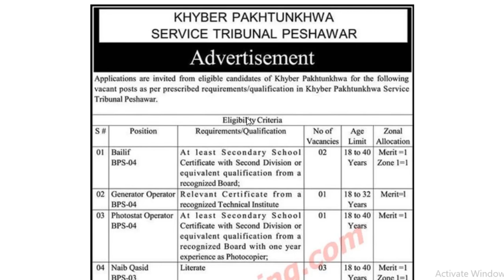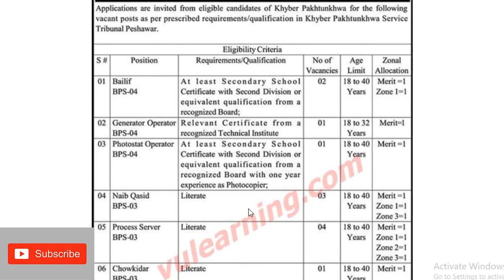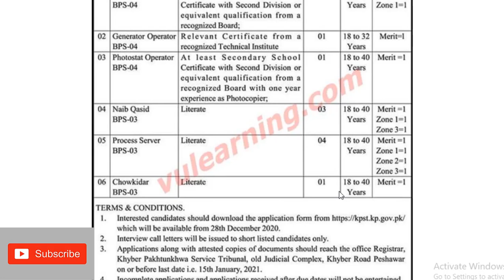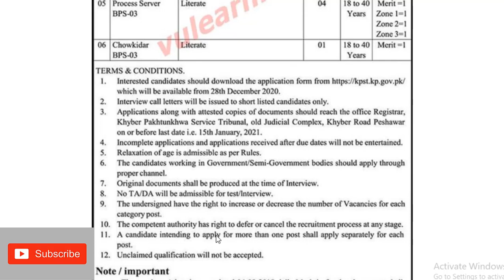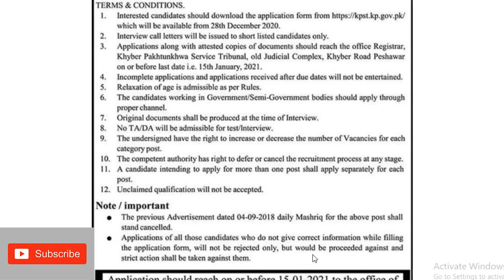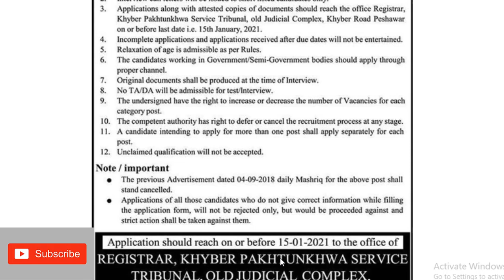Service Tribunal Jobs in KPK Peshawar 2021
JOBS & EDUCATION NEWS
In this video I Will show U the whole advertisement of Service Tribunal Jobs in KPK Peshawar 2021. last date for apply 15 January 2021.